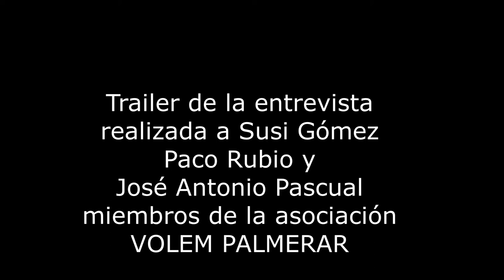Trailer entrevista a Susi Gómez, Paco Rubio y José Antonio Pascual